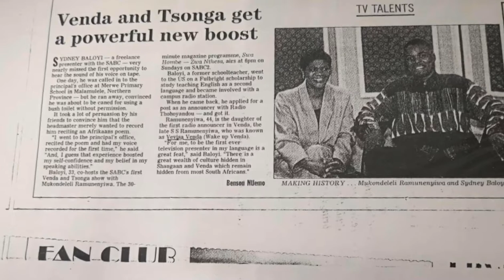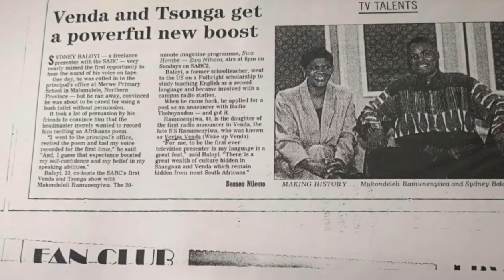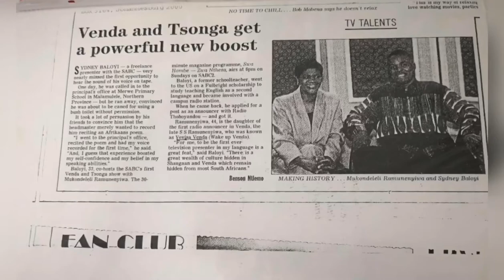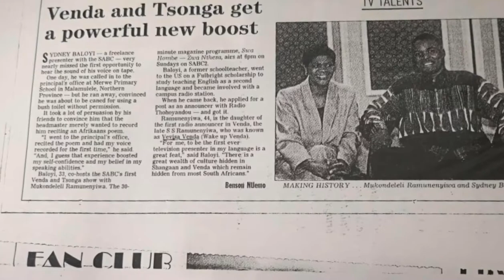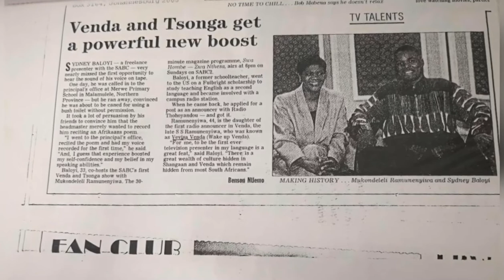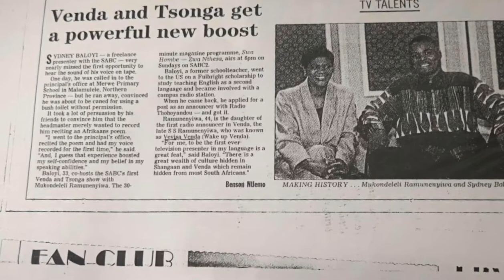Sydney Baloyi’s Tribute To Candy Moloi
The life and times of Candy Moloi as told by Sydney Baloyi on Capricorn Fm.